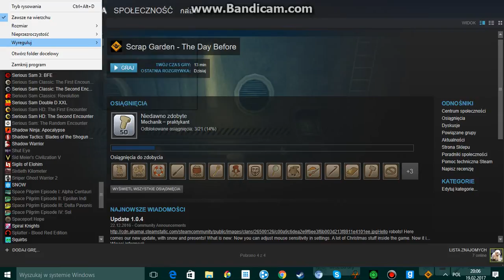Scrap garden day before ส่วน 3